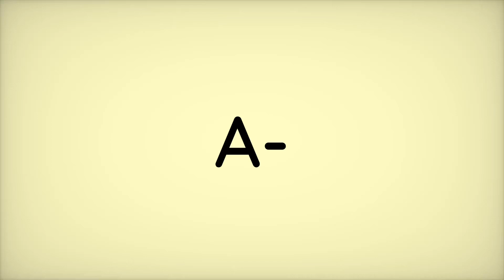A- (prefix: not)